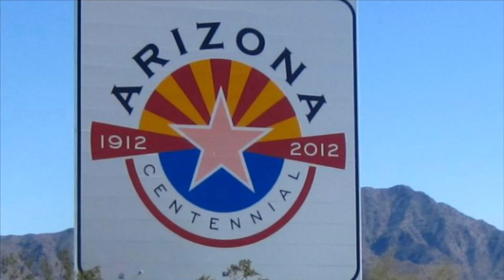Sean Curliss at Premises Park!!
Sean Curliss shreds Premises Park in this quick day edit! Drop a comment, like, or share the video! Any interaction is support so thank you!